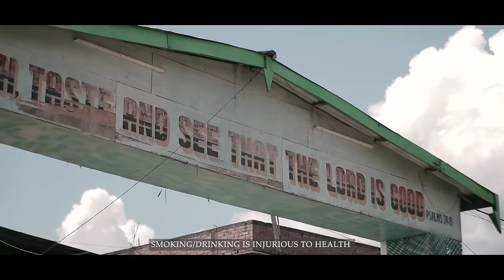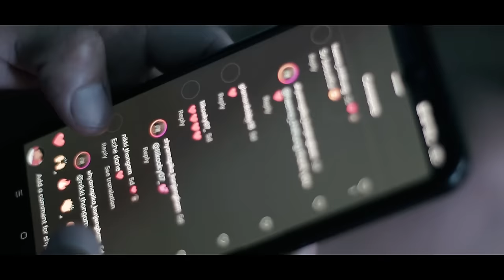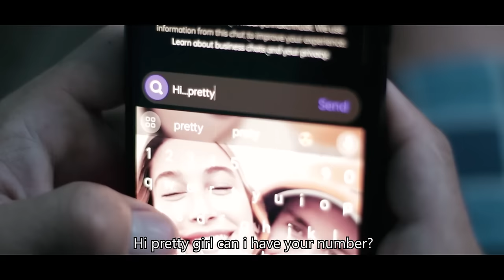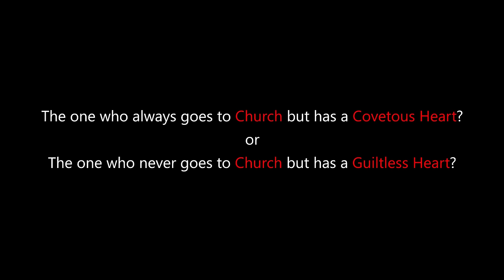Kawi + Kasa = ? (Liangmai Official Short Movie) [Eng Sub]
This short movie shows the 2 characters of human being, as we all have different characters, Good+Bad or Good+Good or Bad+Bad whatever it is, But in this video we are showing the Good + Bad Characters. The 2 roles have both good and bad Characters means they are neither completely bad nor good. By watching at the video you all know the characters of those two roles, so which one is right living? who is the right one? Comment down according to your thought.

More Videos are coming so please do support us unlimitedly so that we get the strength to produce more contents.

Story & Script : Shem Daimai
Script Supervisor : @dinpiboudiaries7486
Camera and Editing : Daimai Television
Vocal Recording : Ben Studio Kanglatongbi

Cast:
1. Withubou newmai
2. Maningambou
3. Tundoubou
4. Pousinrai
5. Chagalung
6.Titus
7. Lungbenwangbou
8. James
9. Wichangamliu
10. Thuanthuiliu
11. Nairiang
12. Hegua
14. Kariukhemliu (Elder)
15. Ngouniliu (Elder)